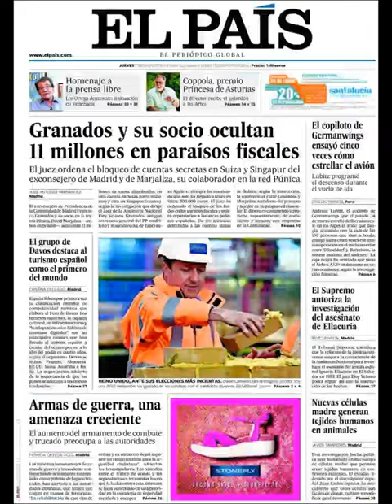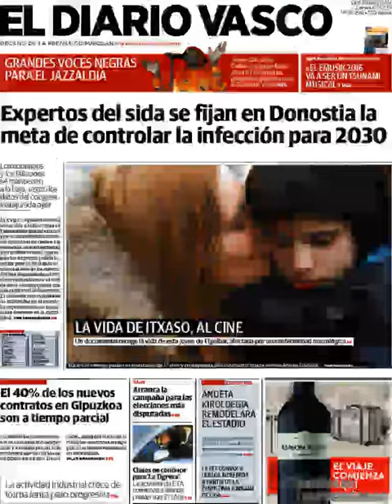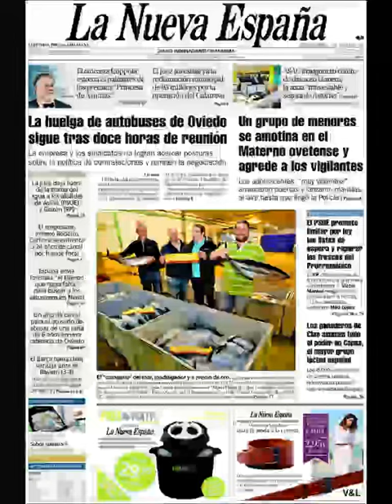Noticias Jueves 7 Mayo 2015 Principales Titulares Portadas Diarios Periódicos España Spain News